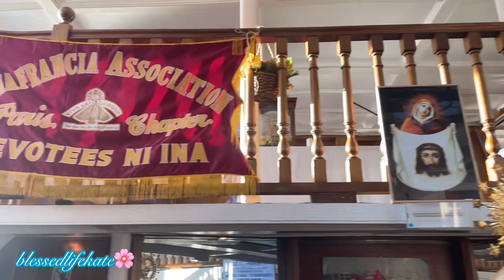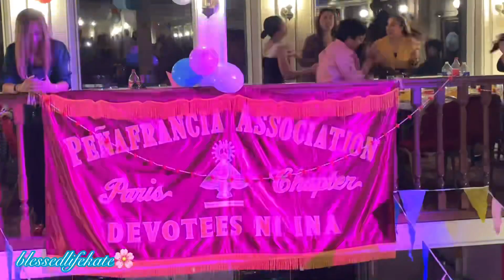VIVA LA VIRGEN!!! THE FEAST OF OUR LADY OF PEÑAFRANCIA 2022 || PCM GRAND CHOIR || BATEAU MOUCHE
The feast of our Lady Of Peñafrancia 2022